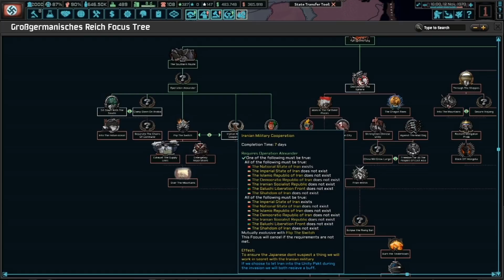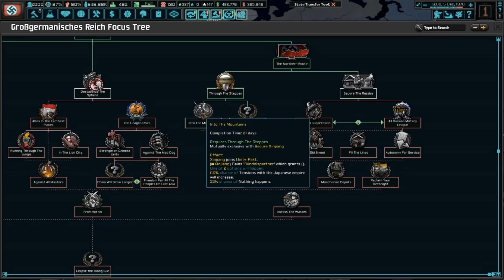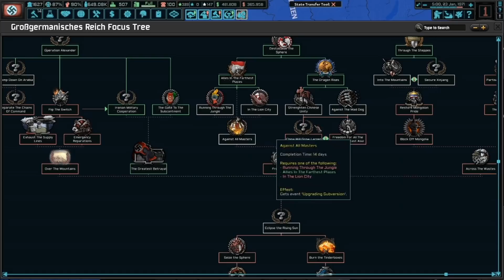The Beginning of the End! | HOI4 The New Order German Reich (Göring) Finale (1/2)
Goring has lost control of the military and now the nation is on an inevitable path to war with the Majors. Their old ally Japan, is the first target for the Germans. They initial try to destabilize the Sphere, turning some of Japans allies to betray them. This proves pointless as Japan strikes first!